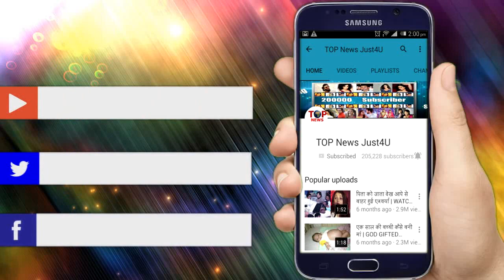सीरियल 'महादेव' की पार्वती का दिखा बिकनी अवतार, सोशल मीडिया पर लगाई आग, देखिए तस्वीरें